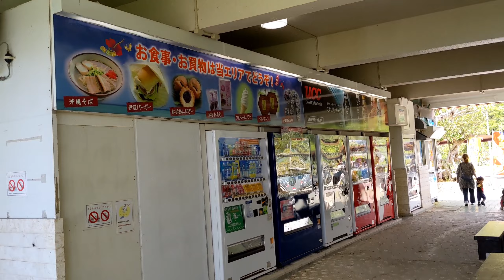伊芸サービスエリア下り